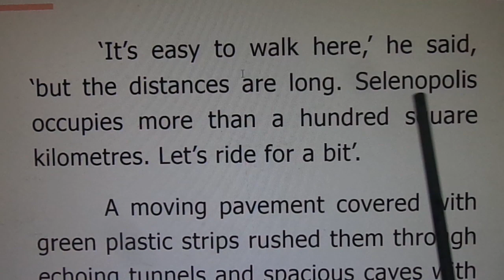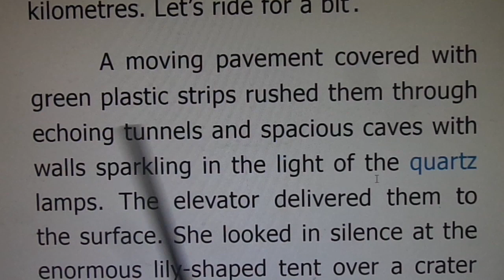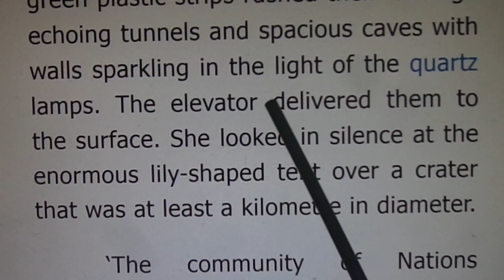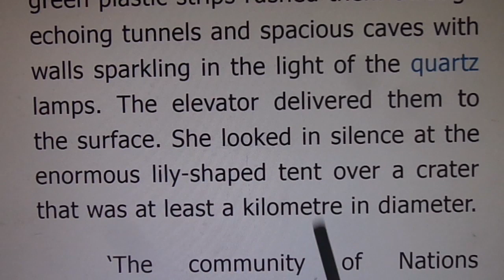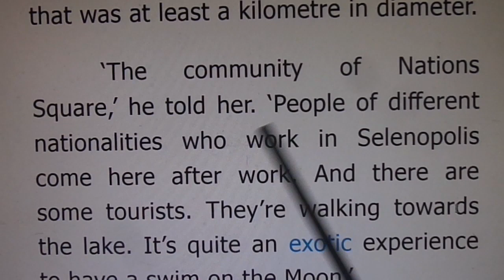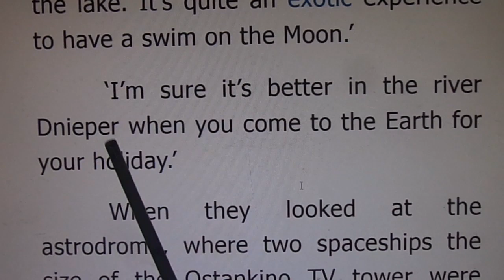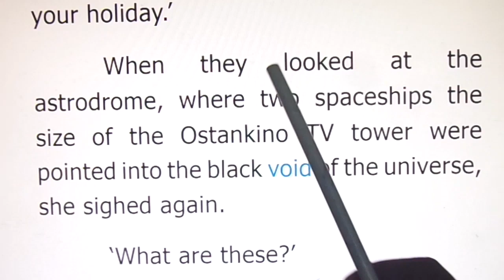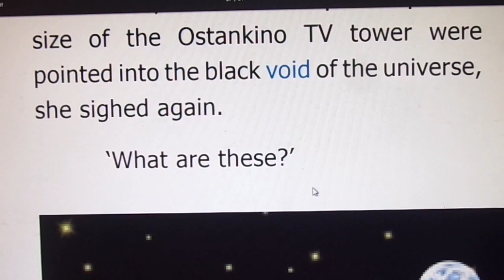Mother’s Voice Part 2 Std 9 Unit 6 Supplementary TN Text Book Explained In Tamil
‘It’s easy to walk here,’ he said,
‘but the distances are long. Selenopolis
occupies more than a hundred square
kilometres. Let’s ride for a bit’.
A moving pavement covered with
green plastic strips rushed them through
echoing tunnels and spacious caves with
walls sparkling in the light of the quartz
lamps. The elevator delivered them to
the surface. She looked in silence at the
enormous lily-shaped tent over a crater
that was at least a kilometre in diameter.
‘The community of Nations
Square,’ he told her. ‘People of different
nationalities who work in Selenopolis
come here after work. And there are
some tourists. They’re walking towards
the lake. It’s quite an exotic experience
to have a swim on the Moon.’
‘I’m sure it’s better in the river
Dnieper when you come to the Earth for
your holiday.’
When they looked at the
astrodrome, where two spaceships the
size of the Ostankino TV tower were
pointed into the black void of the universe,
she sighed again.